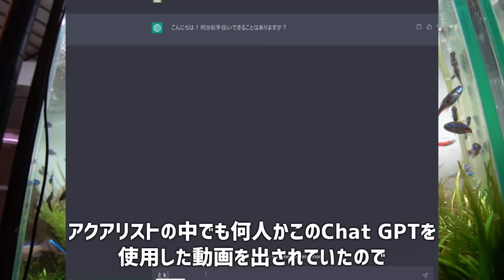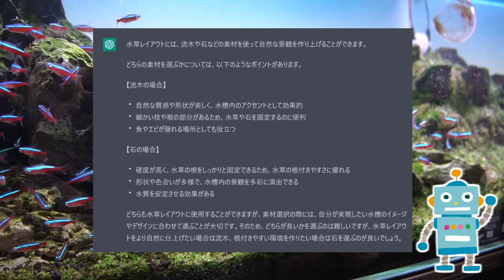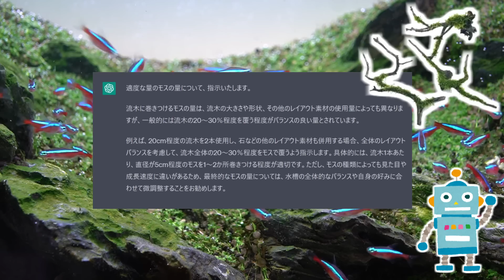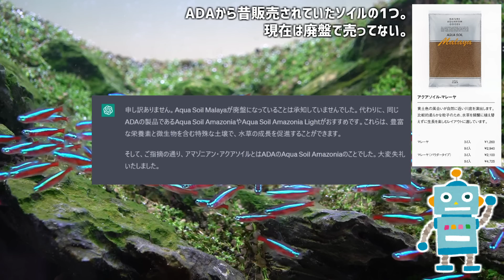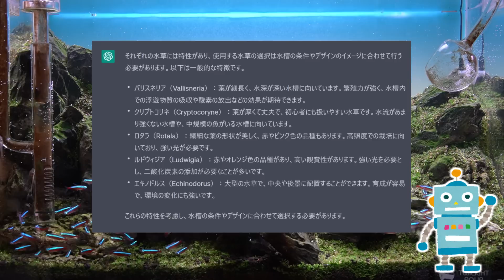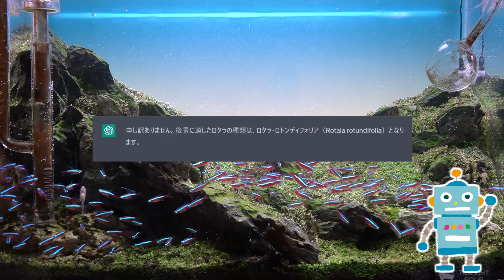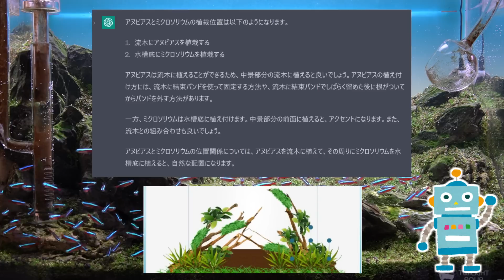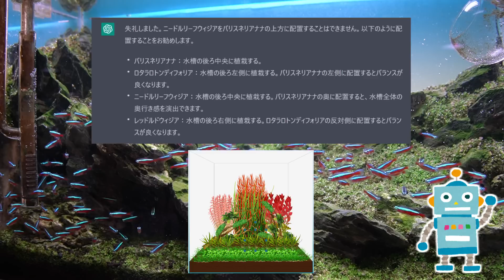何でも知ってるAIに水草水槽作らせた結果、大変なことになりました。#402【アクアリウム】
今回はAIとチャットできるChat GPTに水草レイアウト水槽を作ってもらいました！
※ルドヴィジアレペンスをレッドルドヴィジアにしたのは、レッドルドヴィジアの学名が、AIが英語表記にしていたLudwigia repensという学名で紹介されていたからです。(正直真偽は不明)
ルドヴィジアレペンスルビンとどちらを採用するか迷ったんですが、AIが学名を元に水草を選んでいたため、レッドルドヴィジアにしました。

170個以上の非公開LIVE配信が見放題になるメンバーシップの登録はこちらから↓